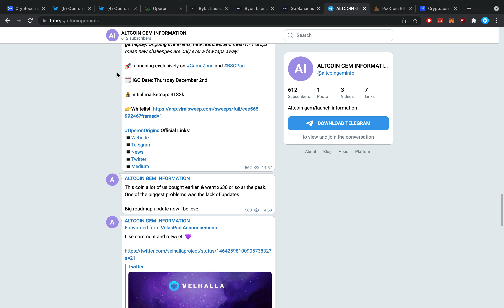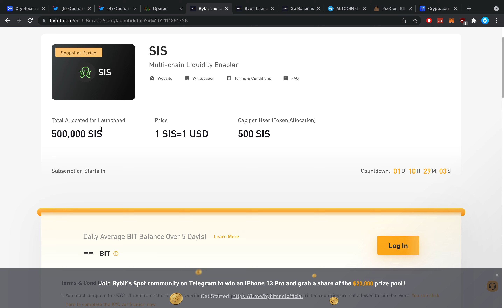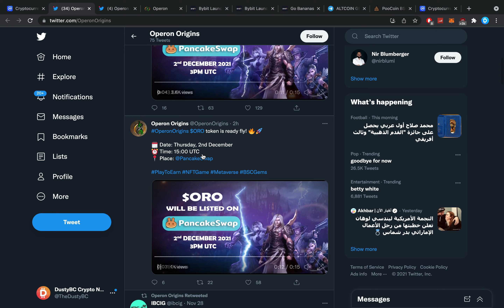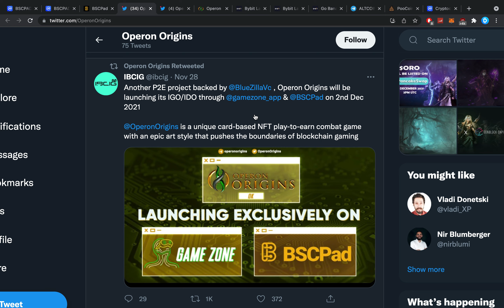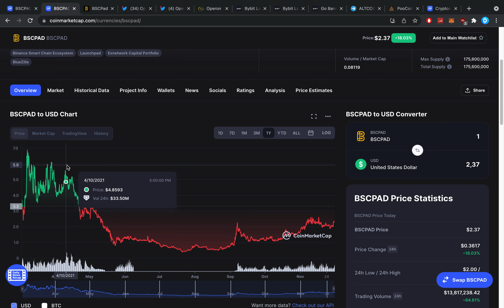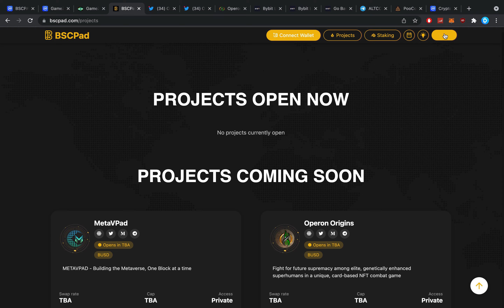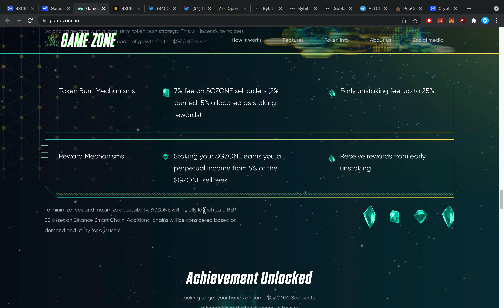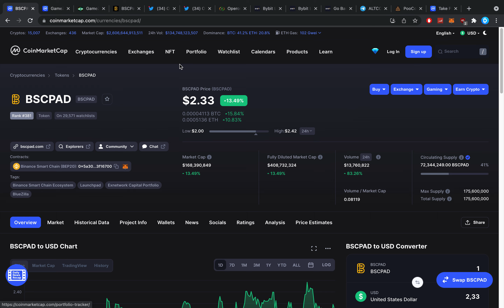THESE TWO 100X ALTCOIN GEMS ARE LAUNCHING TOMORROW! (Extremely Urgent!)